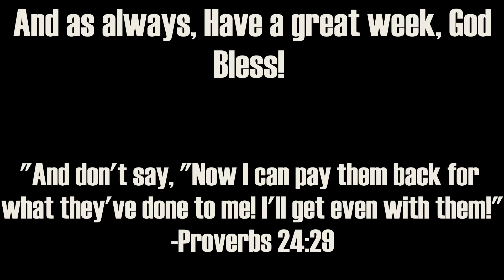How to make BRONZE BAR in Welcome to Farmtown Roblox!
Hey guys! Welcome back! Today I will show you how to make Bronze Bar in Welcome to Farmtown Roblox! Enjoy!

if u see this youre awesome God bless u